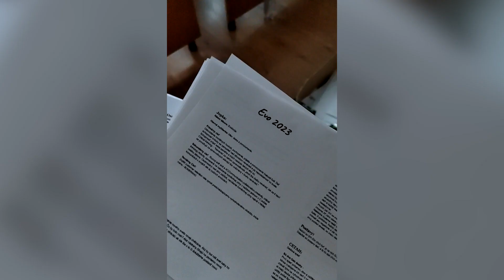Wachumba EVOLUTION III. 2023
Najdlhší a najväčší zážitkový teenage tábor, kde zažiješ až 14 dní akčného programu a jedinečnej atmošky s vedúcimi, ktorí ti rozumejú a s angličtinou, ktorá ťa neunudí.